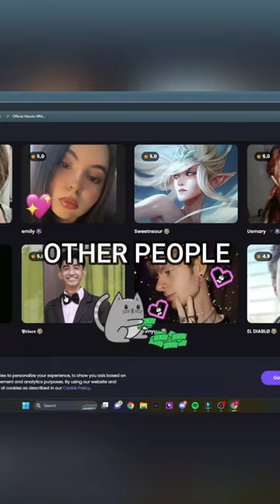DO I GOT POTENTIAL TO HOP ON THE EPAL WAVE? 😂